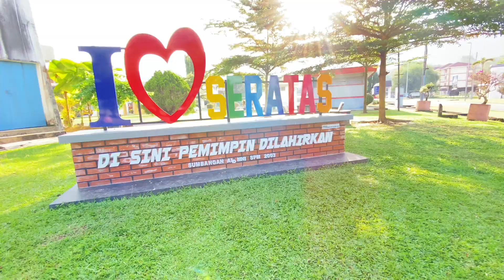LAGU SEKOLAH (SM SAINS RAJA TUN AZLAN SHAH)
Sekolahku Yang Tercinta 💕